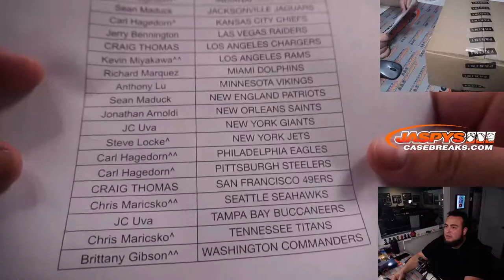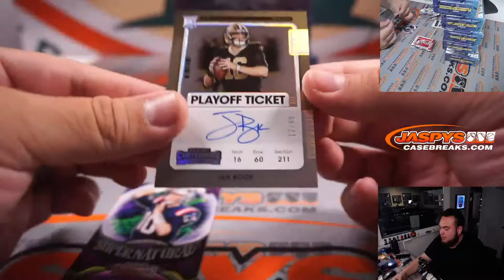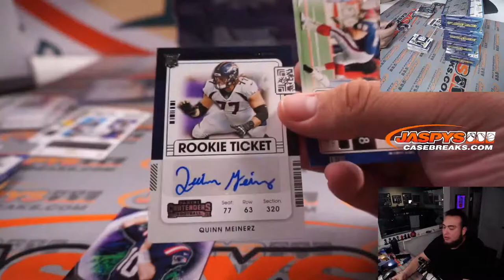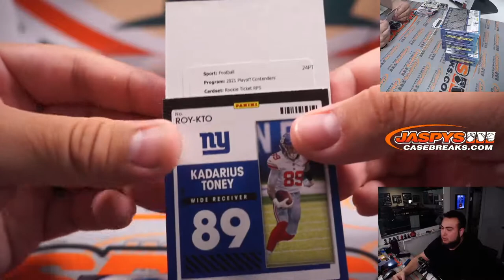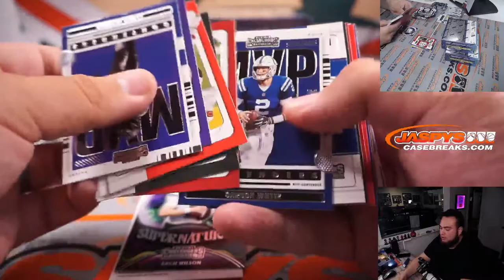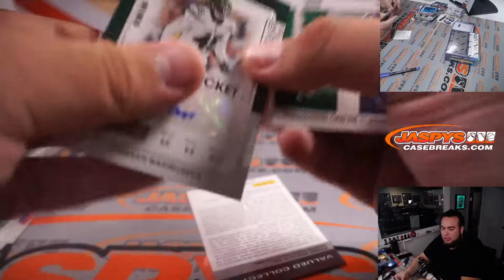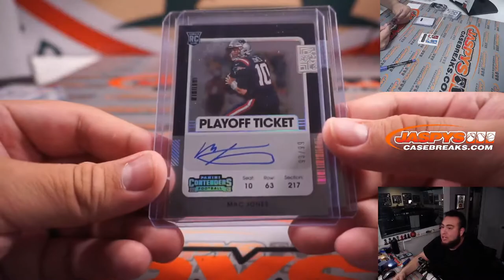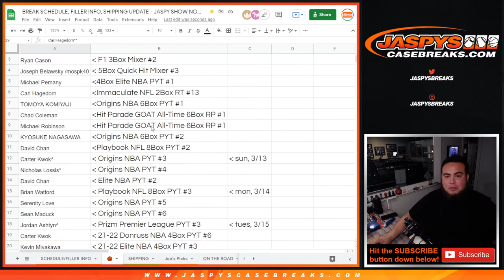Fri. 3/18/22 - *1X MM 🏀* 2021 Panini Contenders Football 6-Box 1/2 Case Break #9 *PYT*